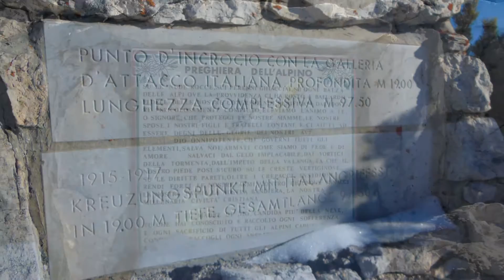monte Piana monte Piano- Bebop 2 Dicembre 2016